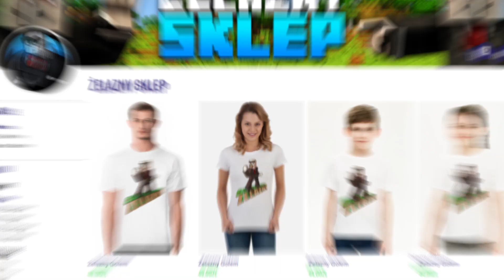WIDZOWIE vs QUIZ WIEDZY O YOUTUBE! *bardzo trudny*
---[ MOŻE ROZWINIESZ? ]---

metro jeździ pod ziemią, ale zdarza się, że jeździ też nad ziemią.